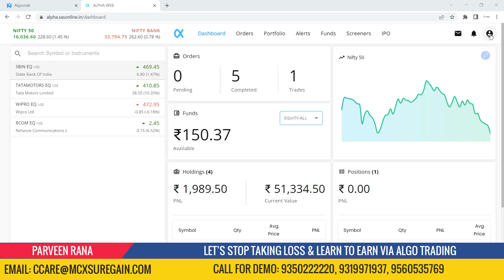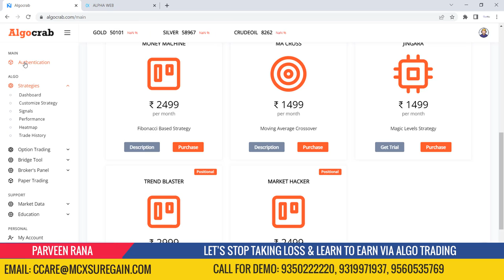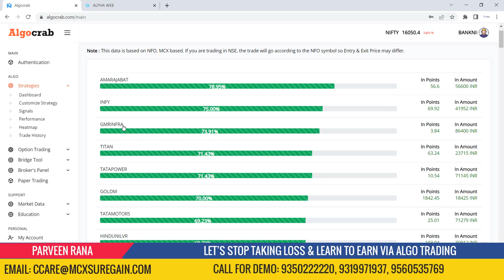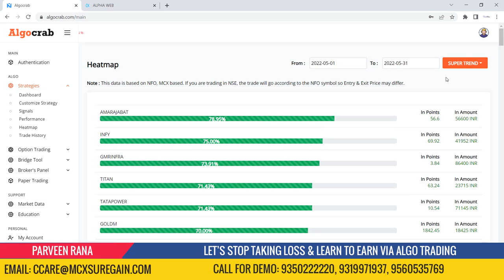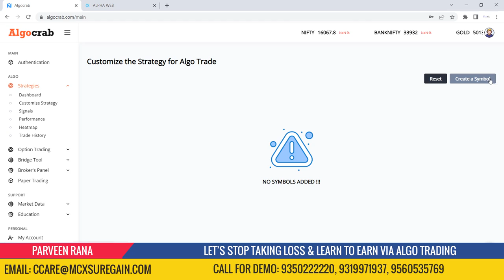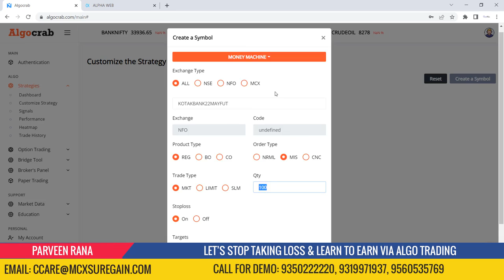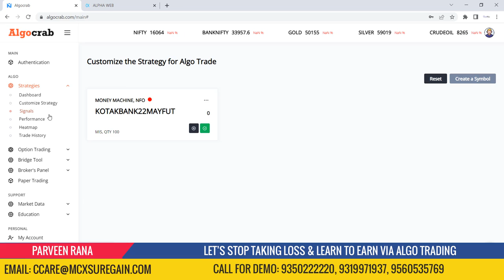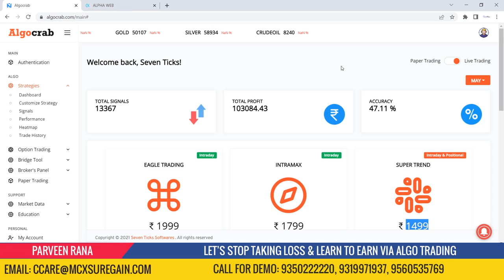How to Trade Fully Automatic Trading through SAS Online Alpha Web Platform using Algocrab